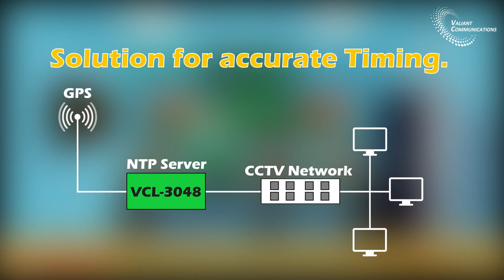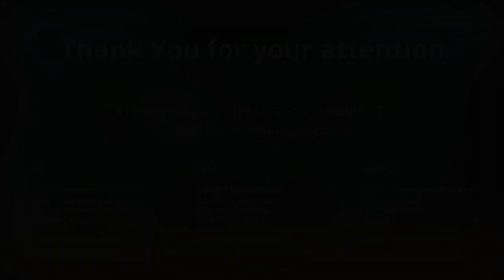NTP SERVER for accurate time-stamping || Valiant Communications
Problem:-
The incorrect time-stamp on CCTV camera feed.

Solution:-
VCL-NTP Time Server Correct Time-Stamp on all CCTV Cameras.